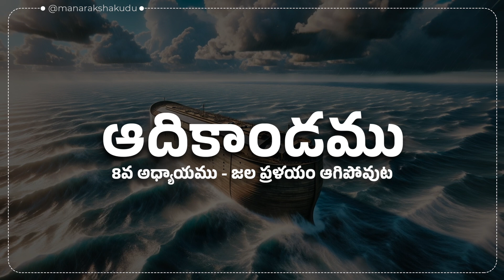🕊️ ఆదికాండము 8 వ అధ్యాయము - And Noah sent forth a Dove: Genesis Chapter 8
Title: 🕊️ ఆదికాండము 8 వ అధ్యాయము - And Noah sent forth a Dove: Genesis Chapter 8

After 40 days and 40 nights of continual rain 🌧️ upon the Earth, Noah, His Family, and every living creature 🐘🐅🐕 have been on the Ark 🚢 for over a Year.

God sent a great wind 💨 to pass over the Earth and the waters 🌊 started to recede.

Noah sends out a Raven 🕊️ and a Dove 🕊️ to look for signs of land. After several attempts, the Dove returns with an Olive Branch 🕊️🌿.

After the Ark rested on the Mountains of Ararat ⛰️, God sent Noah, His Family, and every living creature 🐄🐓🦁 from the Ark to repopulate the Earth 🌍 and to fulfill God's Promise to Noah 🌈.

Thank You for Sharing God's Word with Others.